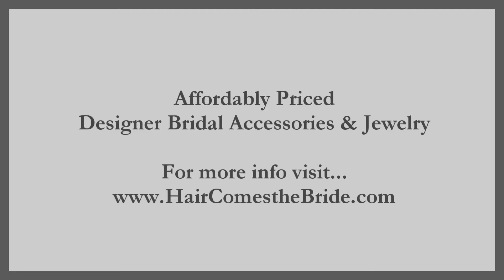Tropical Orchid Bridal Hair Flower by Hair Comes the Bride - Carrie